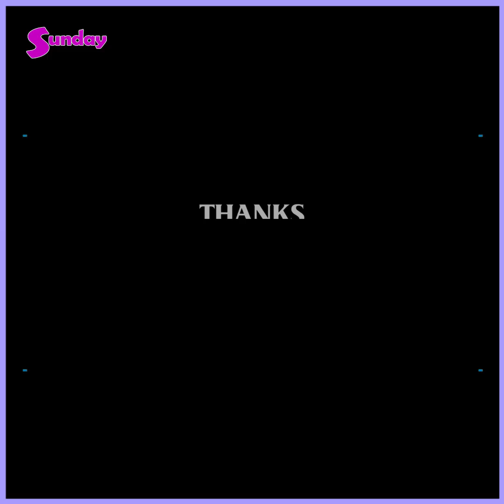အေးမြဖြူက အမေများနေ့အတွက် .. မေမေသီချင်းလေးတွေကို အသံချိုချိုလေးနဲ့ သီဆိုထားတာ အရမ်းမိုက်တယ်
ကိုယ်တိုင်ဂစ်တာတီးပြီး မေမေ သီချင်းလေးကို အမေများနေ့အတွက် ရည်ရွယ်ပြီး .. သီဆိုပြခဲ့တဲ့ ..မိုးသို သို့မဟုတ် အေးမြဖြူ